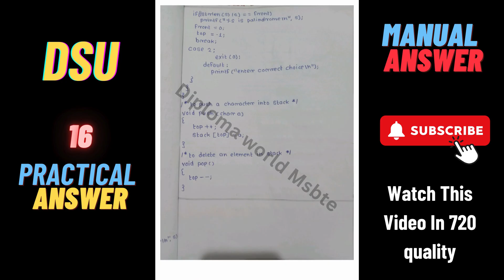DATA STRUCTURE USING C | Lab Manual Answers | k scheme msbte | DSU | 3rd semester 313301#16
313301 Data Structure Using C DSU lab Manual answer
DSU

k scheme academy

k scheme diploma 3rd semester

k scheme academy chemistry

k scheme diploma

k scheme 3rd semester

k scheme diploma basic science

k scheme academy books

k scheme academy science

k scheme academy physics

k scheme academy geography

k scheme academy maths

k scheme academy tamil ilakkanam

k scheme academy biology

applied science diploma 2nd sem k scheme

applied mathematics 2nd semester diploma k scheme

applied mechanics 2nd semester k scheme

analog electronics 3rd semester diploma k scheme

applied mathematics k scheme

amilam karam uppu in tamil k scheme

analysis of forces mechanics k scheme

anu amaippu k scheme

analog electronics k scheme

applied physics 2nd semester polytechnic k scheme

k scheme bee manual answers

k scheme books

k scheme bee

k scheme bee manual

k scheme biology

k scheme bmc manual answers

diploma k scheme book pdf

k scheme academy bharathiyar

bee diploma k scheme

bee manual answer k scheme

basic electronics diploma 2nd semester k scheme

basic mathematics msbte k scheme

basic electrical parameters diploma k scheme

bel manual k scheme

basic chemistry diploma first year k scheme

bee diploma 1st year k scheme

basic mathematics first year diploma k scheme

basic science diploma sem 1 mcq k scheme

k scheme c programming

k scheme chemistry

k scheme c programming manual answers

k scheme c programming manual

diploma k scheme c language

msbte k scheme chemistry manual answer

k scheme professional communication manual answers

diploma k scheme communication skills

k scheme diploma chemistry chapter 1

msbte k scheme chemistry manual

chila chila k scheme bata de

chemistry k scheme academy

c programming k scheme

chemical bonding diploma first year k scheme

chemistry manual diploma 1st year k scheme

computer graphics k scheme

circuit and network k scheme

c++ k scheme

centroid and centre of gravity engineering mechanics k scheme

chemistry diploma 1st year k scheme

k scheme diploma m1

k scheme diploma physics chapter 1

k scheme diploma maths

k scheme diploma 3rd semester mechanical engineering

digital techniques diploma 3rd sem k scheme

dte diploma 3rd sem k scheme

diploma k scheme

diploma k scheme syllabus 3rd semester

diploma 2nd year subjects computer engineering k scheme

diploma k scheme passing

diploma m2 k scheme probability

diploma k scheme syllabus

diploma m1 k scheme

diploma m2 k scheme

k scheme engineering drawing

diploma k scheme english

msbte k scheme engineering drawing

msbte k scheme engineering mechanics

pcs exam k scheme

diploma k scheme english paper 2023

k scheme diploma 3rd semester electrical engineering

electricity k scheme academy

eee k scheme

chen k scheme

eoe electrical engineering k scheme

engineering mechanics k scheme

engineering drawing 2nd semester polytechnic k scheme

elements of electrical engineering diploma chapter 1 k scheme

engineering mechanics manual k scheme

 e